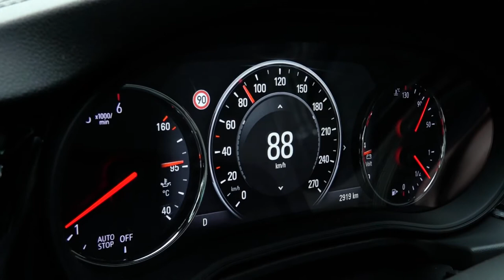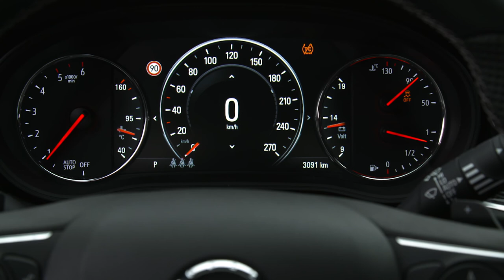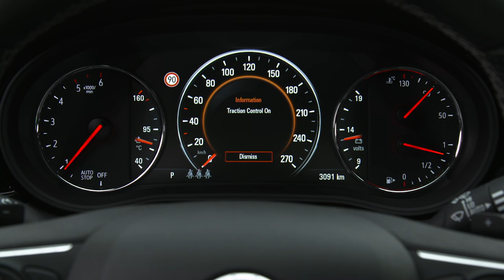Opel Insignia GSi GrandSport (2018) Drive, Exterior, Interior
The new Opel Insignia GSi is a sports sedan for those who like something special. A driver's car for maximum fun on all kinds of roads. The chassis with its very dynamic set-up and the particularly high level of grip, in combination with all-wheel drive, ensures a rewarding driving experience as well as maximum safety. The new eight-speed automatic transmission can be operated via shift-paddles at the steering wheel - like a racing car - for an even more active driving experience. Typical of the new Insignia-generation is the combination of lightweight design, low center of gravity and 2.0-liter turbo power. This results in excellent balance and a very good power to weight ratio. Such internal values deserve a special exterior. With large chrome air-intakes at the front and a neat rear spoiler for the necessary downforce on the rear axle, the GSi's looks perfectly match the performance. The leather upholstered, integrated sports seats (specially developed for the GSi), the leather sports steering wheel and the aluminum pedals add the finishing touches.

Fine tuning in the best Opel tradition has led to the most efficient Insignia ever that makes the new GSi dynamically different to the already agile Insignia Grand Sport. A new level of modern sportiness characterized by superb grip and razor-sharp precision - talents that fans of sporty midsize sedans will appreciate, which can also be seen on the stop watch. "The new Insignia GSi is clearly quicker over one lap of the Nürburgring-Nordschleife than the more powerful Insignia OPC of the previous generation" concluded Director Performance Cars & Motorsport, Volker Strycek after testing. One of the reasons is that the GSi is 160 kilograms lighter than a comparable Insignia OPC 2.8 V6 Turbo. Just like a lean athlete.

"It is this combination of low weight - especially on the front axle - low center of gravity, easy handling, high power over a wide rpm-band and best traction which makes the GSi so fast" says an enthusiastic Strycek. "That is pure efficiency. The high grip level is perfect for the Nordschleife and a fun-to-drive as well as safety advantage on public roads."

On the "Green Hell": the toughest race track in the world

The finishing touches were put to the Insignia GSi on the legendary Nürburgring-Nordschleife. Here in the Eifel mountains Opel runs a test center for setting up its performance cars. The Opel engineers have developed an all-new chassis for the GSi on the Nürburgring, which triple F1 world champion Jackie Stewart famously described as the "Green Hell". Shorter springs lower the GSi by 10 millimeters and special sports shock absorbers reduce body movements to a minimum. The powerful Brembo four-cylinder brakes (diameter 345 millimeter) and the already direct steering were adapted accordingly. The Insignia GSi is equipped as standard with the mechatronic FlexRide chassis. It adapts shock absorbers and steering in fractions of a second; the control unit also changes the calibration of the accelerator pedal and the shift points of the eight-speed automatic. The driver can choose between Standard, Tour and Sport modes. Subject to the chosen mode, steering and throttle-response is then even more direct. Exclusive to the GSi is the Competition mode, which is activated via the ESP button. A double-press allows skillful drivers more yaw and switches off traction control - for a fast lap of the Nordschleife, for example

The sports-chassis, developed in combination with the extra grippy Michelin Pilot Sport 4 S tires and big 20-inch wheels, offers almost limpet-like levels of adhesion. A major contribution comes from the all-wheel drive with torque vectoring fitted as standard, which is unique in this segment. In this high-tech system a conventional differential on the rear axle is replaced by two clutches, which can accelerate each rear wheel individually in fractions of a second, depending on the driving situation. Annoying understeer, where the front wheels push towards the outside of the corner, is therefore almost banished from the Insignia GSi. In other words, the GSi takes a neat line through a series of turns.

The sports sedan is powered by an impressive gasoline turbo engine that combines fuel efficiency with performance. The powerful 2.0-liter turbo produces 191 kW (260 hp) and develops generous torque of 400 Newton meters (NEDC fuel consumption: 11.2 liters per 100 km urban; 7.1 l/100 km extra-urban; 8.6 l/100 km combined; 197 g/km CO2). The four-cylinder unit is mated to an all-new eight-speed automatic transmission. The driver has the option of shifting gears via paddles at the steering wheel. With the transmission shifting automatically the driver can even preselect the shift points in Standard and Sport modes. In addition to the 2.0-liter gasoline turbo, the GSi will also offer a powerful new diesel engine.